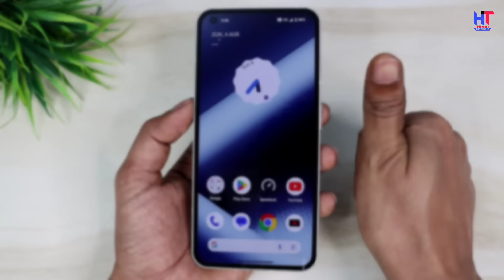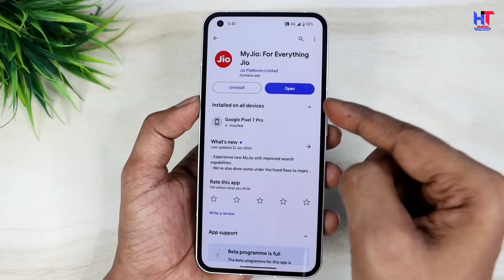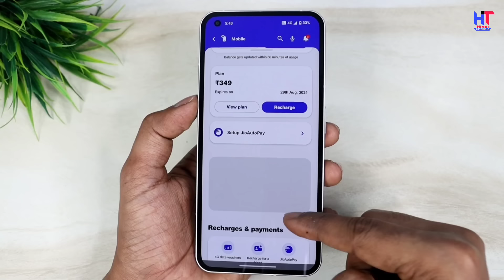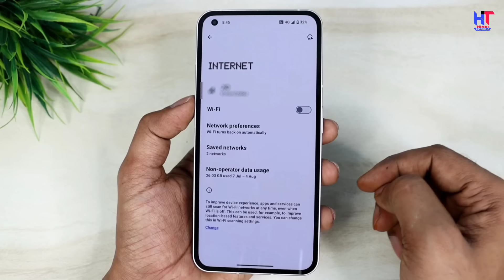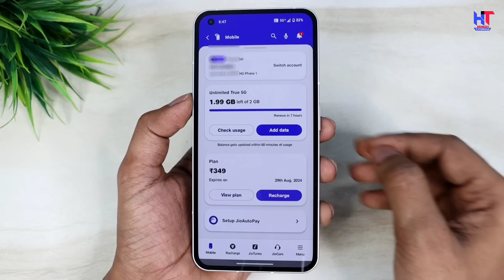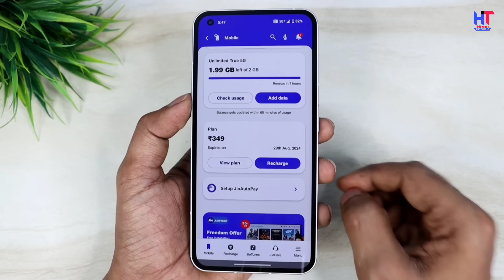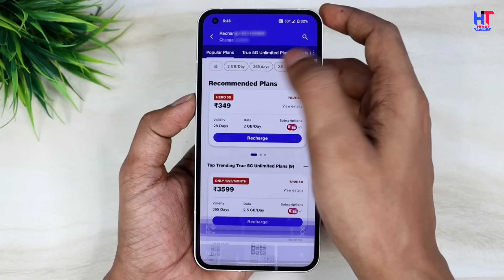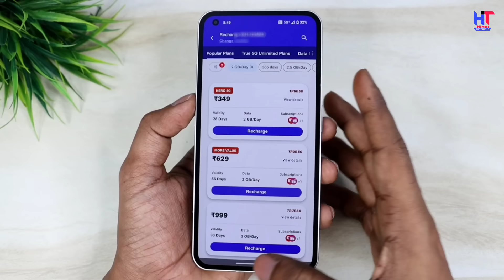Jio 5G Unlimited Data Nhi Chal Rha Hai | Jio 5G Kaise Activate Kare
Hello,
Dosto kya apke mobile ke under jio 5G nahi chal rha hai to kaise aap es activate kar sakte hai es video ke undar maine bataya hai ! Jabse recharge plan ka price increase hua hai tab se bahut se logo ke pass 5G phone hai but 5g nhi chal rha hai to ye video dekh kar aap 5G Activate kar sakte hai ! Video pasand aayegi to like aur share jarur karna !